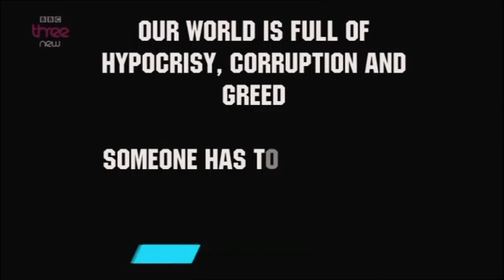Peter Beale (MG ROVER Boss) £42 million pay out - The Best Boss Ever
THE REVOLUTION WILL BE TELEVISED . Episode 6